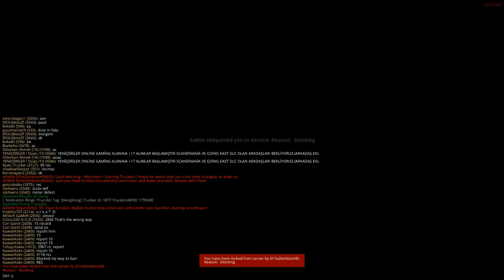20171127 ETS2MP Reporting (1843113)